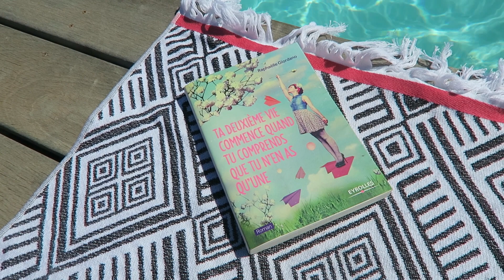Mes indispensables de l'été !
↓↓ Regarde plus bas ↓↓

☆ Hello mes petits chats ! Nouvelle vidéo sur mes indispensables de l'été !

Bisous, Juliette. ♥